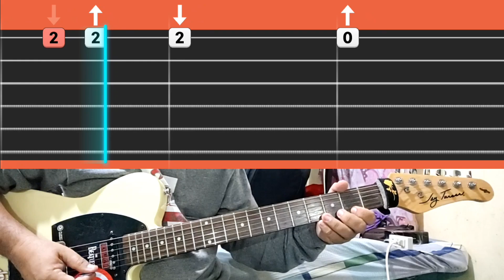Be My Baby (The Ronettes) cover song, picking foundations